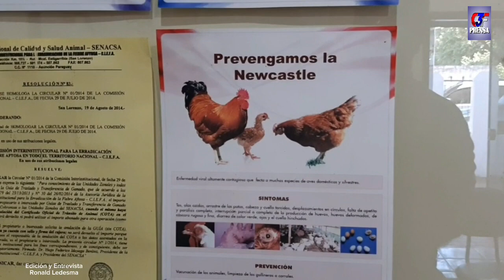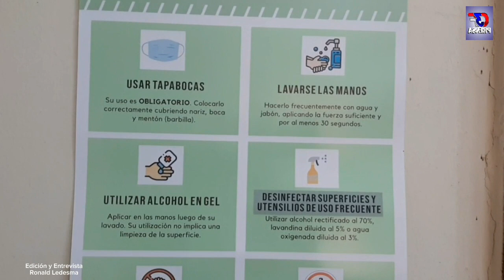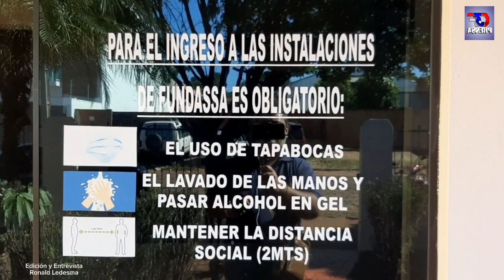Dr. Daniel González Medico Veterinario _ Senacsa Regional Amambay